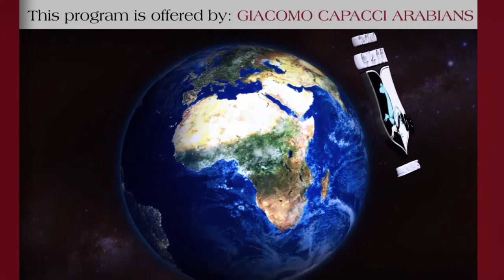Brazil Nationals 2018 - Liberty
Arabian Horse Show - The Best Arabian Horses are broadcasted on Arabian Essence